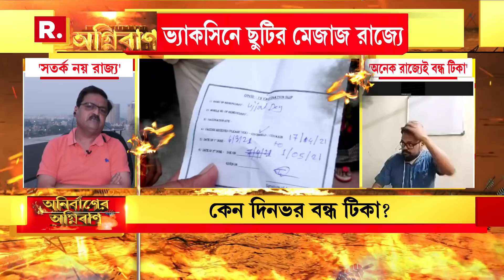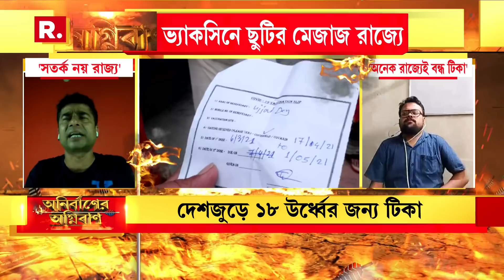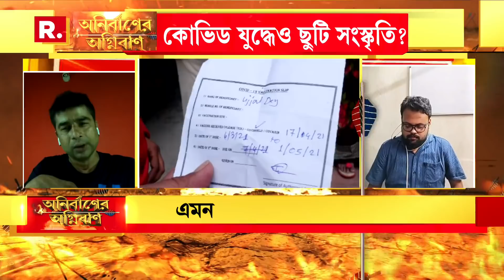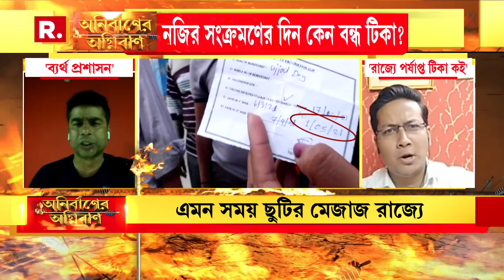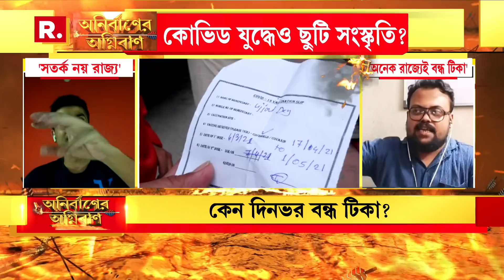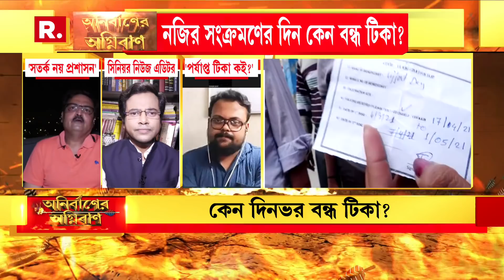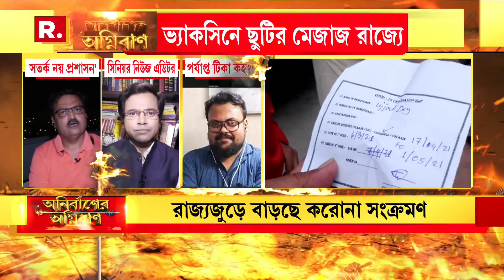ভ্যাকসিনে ছুটির মেজাজ রাজ্যে। কোভিড যুদ্ধেও ছুটি সংস্কৃতি? I 'অনির্বাণের অগ্নিবাণ' I 01.05.2021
রিপাবলিক স্বাধীন।
রিপাবলিক নির্ভীক।
আপনিই রিপাবলিক।